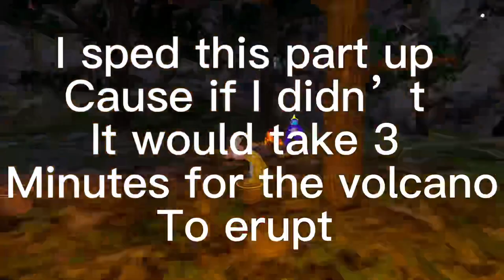LAST TO LEAVE NEW BABY VOLCANO WINS GORILLA TAG